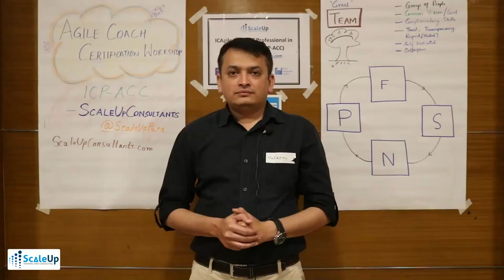Agile Coaching - Insights by: Mukhtar Sayed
A Short Presentation by Mukhtar Sayed, sharing his insights about his learnings from Agile Coach Certification (ICP-ACC) workshop conducted by ScaleUp Consultants ) on 24-26 November, 2017 in Pune.
This Agile Coach Certification workshop was facilitated by Vineet Patni.